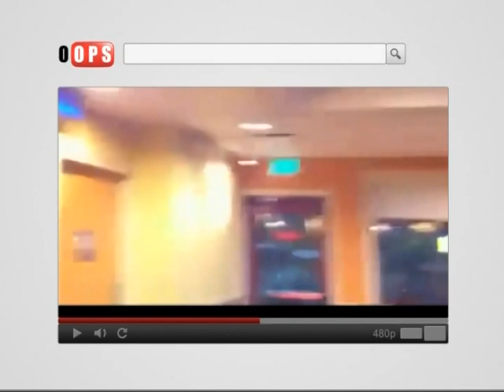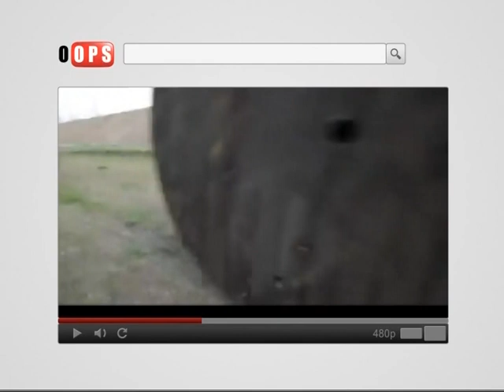oops hakob hakobyan mas 1